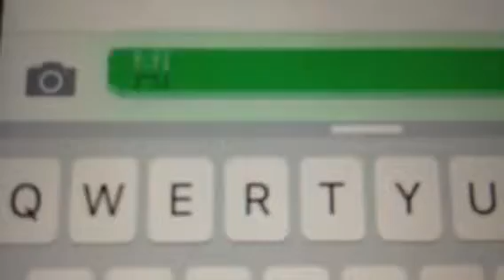Lps random short film- waking up famous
This was just a little thing that I thought of I hope you enjoy ;)